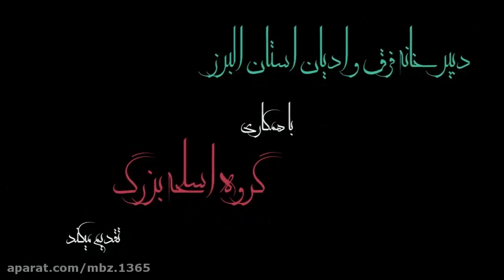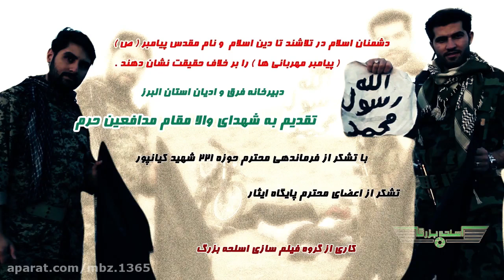Emerge and fall of ISIS!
When IRAN ruins American plots for middle east! Iranian soldiers destroy US created ISIS terrorists.
By: Big Gun movie production group